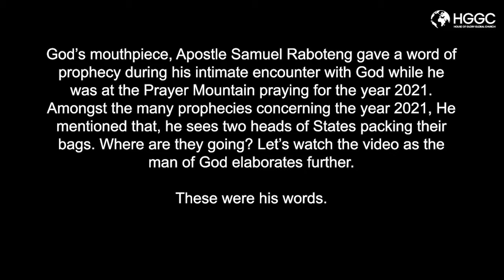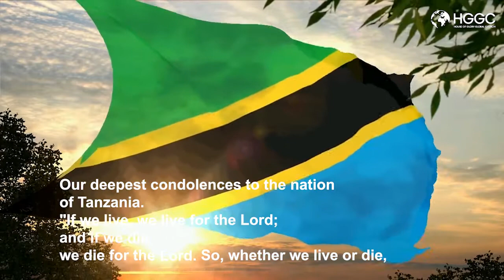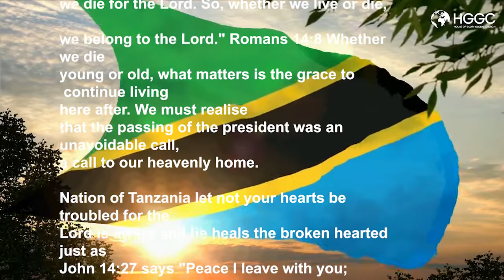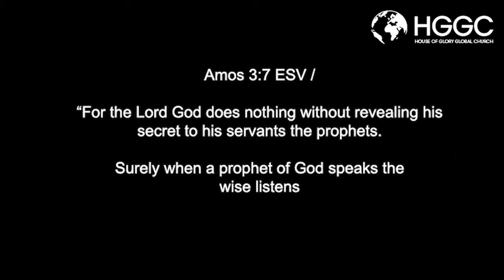Tribute to President John Magufuli of Tanzania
God's mouthpiece, Apostle Samuel Raboteng gave a word of prophecy during his intimate encounter with God while He was at the Prayer Mountain praying for the year 2021. Amongst the many prophecies concerning the year 2021, He mentioned that, he sees two heads of State packing their bags. Where are they going? Lets watch the video as the man of God elaborates further, These were his words.

Our deepest condolences to the nation of Tanzania. "If we live, we live for the Lord; and if we die, we die for the Lord. So, whether we live or die, we belong to the Lord." - Romans 14:8. Whether we die young or old, what matters is the grace to continue living here after. We must realize that the passing of the president was an unavoidable call, a call to our heavenly home. Nation of Tanzania let not your hearts be troubled; for the Lord is aware and He heals the broken hearted just as John 14:27 says, " Peace I leave with you; my peace I give to you. Not as the world gives do I give to you. Let not your hearts be troubled, neither let them be afraid."

Nation of Tanzania we are with you in these trying times.